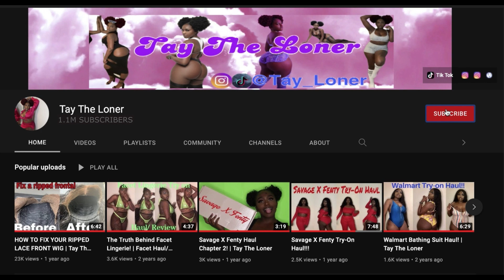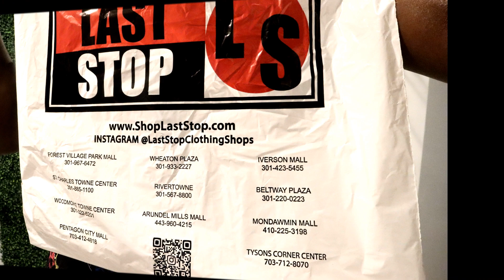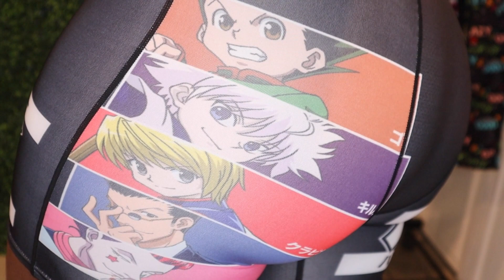PSD UNDERWEAR TRY-ON HAUL | TAY THE LONER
Hey Loner Gang! Back at it again this time with an UNDERWEAR TRY-ON HAUL!

Hair & Lashes Instagram | itstailoredbytaylor